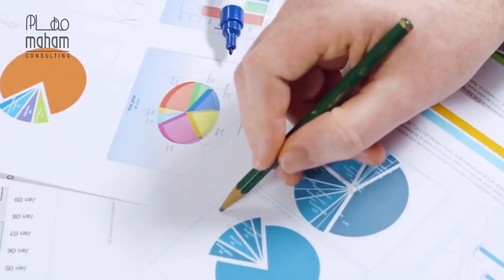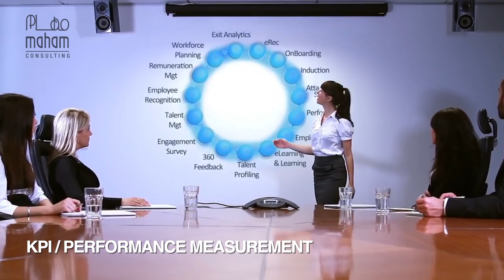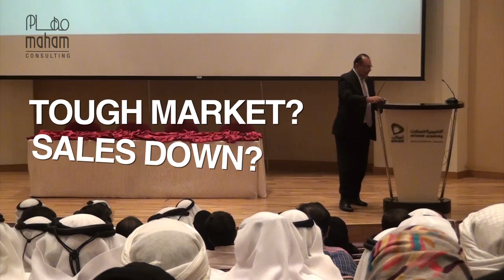MAHAM Management Consulting Services